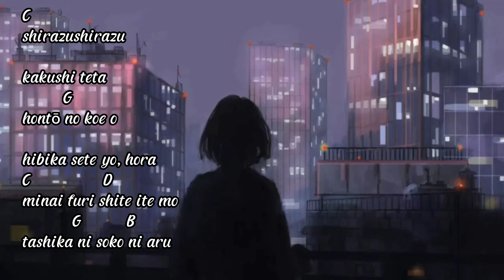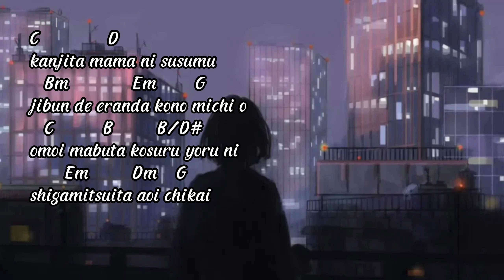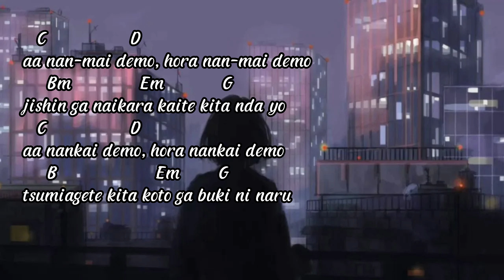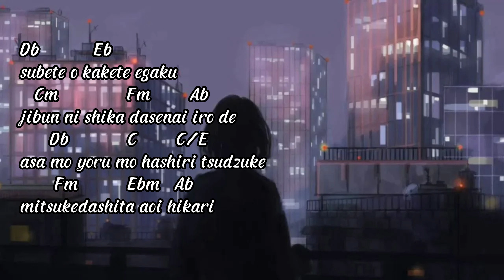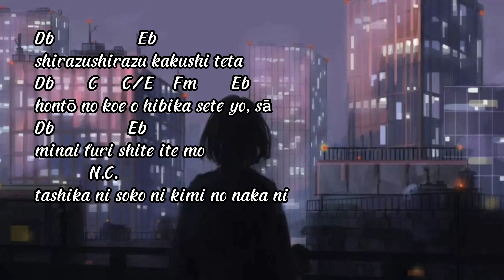YOASOBI - Gunjou | Lyric + Chord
YOASOBI - Gunjou Guitar Chord